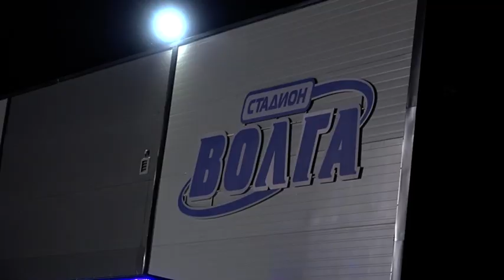Где в Саратове покататься на коньках? | Работа катков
Могли покататься. На зимних каникулах для саратовцев обустроили ледовые площадки. Свободный вход был открыт на нескольких стадионах. В том числе на Спартаке и на Волге, которые реконструировали благодаря поддержке спикера Госдумы. Для людей организовали комфортные условия для катания. Но не везде. Например, на набережной, где впервые залили лед, жители заметили недочеты. Полина Попенец расскажет подробнее.

Стадион Спартак. Как и всегда в праздничные дни здесь залили каток. Только в этот раз условия для катающихся стали намного комфортнее. В прошлом году при поддержке спикера Госдумы Вячеслава Володина завершили первый этап реконструкции спортивного объекта. Для горожан обустроили ледовую площадку, открыли прокат коньков и точки общественного питания. Вход для горожан был свободный. Но из-за коронавируса саратовцам нужно было соблюдать правила безопасности - держать дистанцию.

Впервые каток появился на Набережной Космонавтов. Правда, открыли его не сразу. Из-за погодных условий и сильного уклона в сторону памятника Гагарину, заливали лед постепенно. Первый участок от Ротонды до центрального спуска сделали на Рождество. По словам чиновников, заработал каток в тестовом режиме. Саратовцы заметили некоторые недочеты.

Замечания сделал и депутат Госдумы. Николай Панков протестировал каток в день открытия. Парламентарий заметил, что не хватает точек общепита, иллюминации и раздевалок. По словам Николая Панкова, недочеты городские чиновники должны были исправить и обеспечить комфортный отдых для людей.

После замечаний участок от центрального спуска до Ротонды начали украшать. Жители определят лучший в городе каток. А их в этом году было немало - помимо "Спартака" и набережной покататься на коньках можно было на стадионах "Сокол" и "Волга", а также в Детском парке.